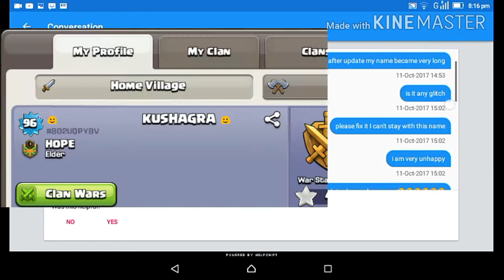Very big glitch in coc and the solution